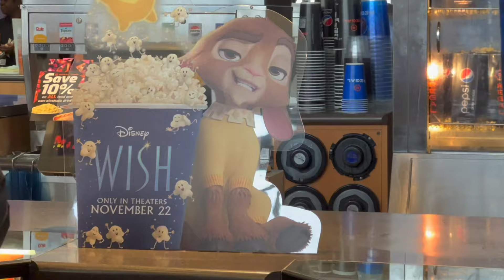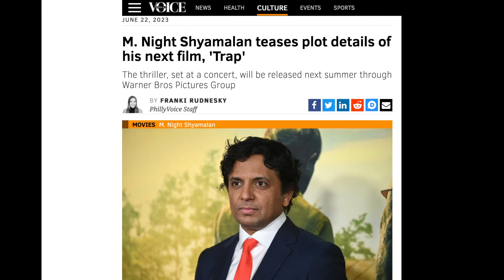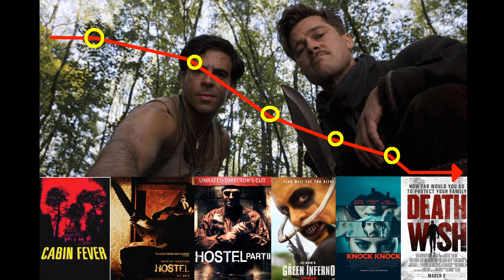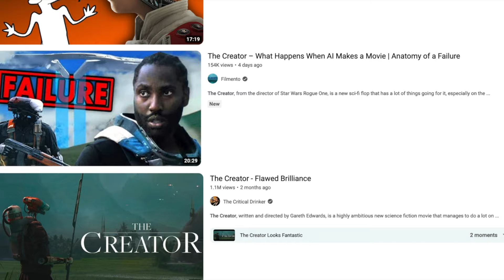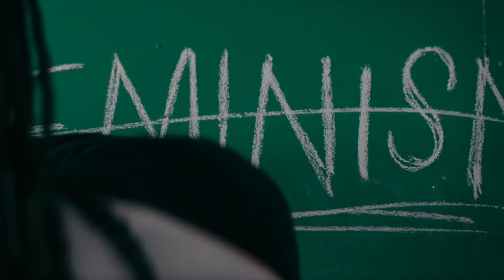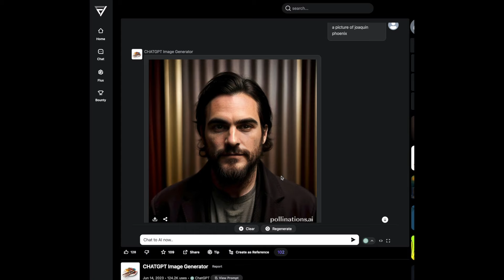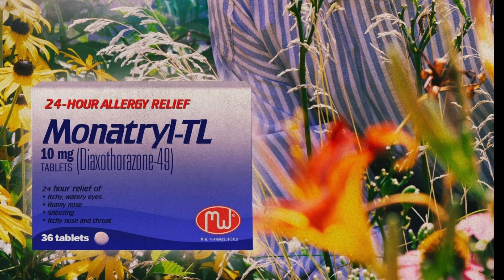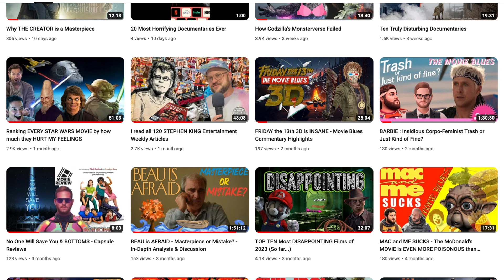15 Things You Should Have Seen in 2023 - Movies & TV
Movies and TV were at an all time low and high this past year, bringing us closer to glory and the apocalypse than we've ever been. Never have things sucked as good as this, and I'm here to ensure that you watched 15 pieces of content from 2023 that are better than The Kardashians (season dependent).

written directed produced edited and slaved over by DS Lyons

Join our facebook group it's an insane hellworld of otherworldly pain, it's called the Movie Blues Rental Zone just look it up on facebook ya dingus